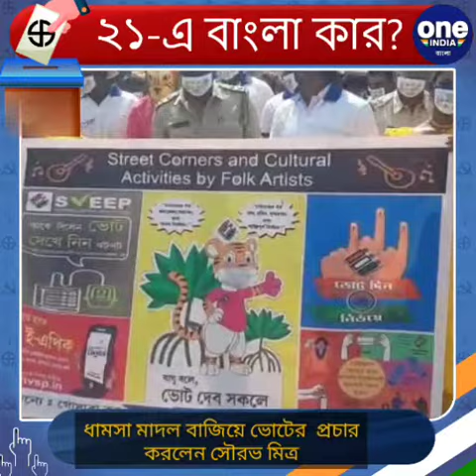ধামসা মাদল বাজিয়ে ভোটের প্রচার | Oneindia Bengali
ধামসা মাদল বাজিয়ে ভোটের প্রচার